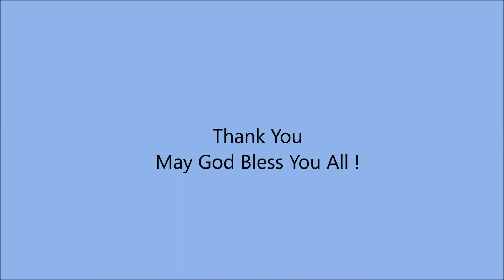Rev.U Myo Maw- 2 July 2017.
ယဇ္ေကာင္ဘယ္မွာလဲ? (ကမၻာဦးက်မ္း ၂၂း၁-၁၄)